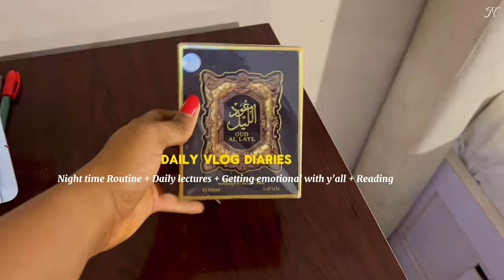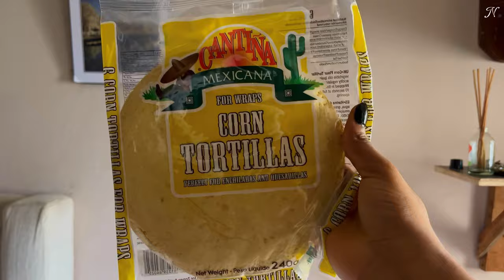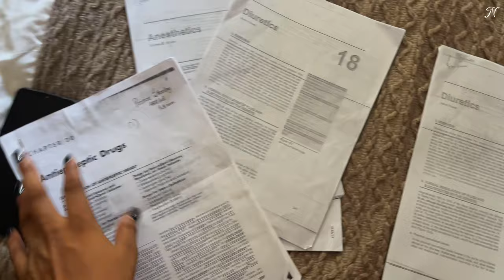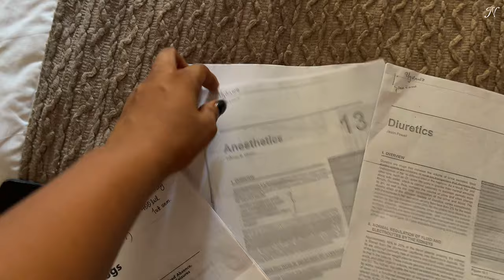DAILY VLOG DIARIES | NightRoutine | Days in the life | living alone in my 20s | Nigeria Vlog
Hey 🤎 gengs
Its another daily vlog shared A few days in my  life living alone in my 20s as a  Nigerian girl { showed y’all what my night routine is on days at home, got a bit emotional 🥲  with y’all, attended lectures and just my very ordinary daily life } hope you enjoyed :) thank youu so much for supporting your girl geng … see ya next Monday by 5pm WAT.

💌 FAQ:
~ where do you live: Nigeria
~ Age: 22 { 4th August }
~ what do you study: if you watch long enough you would find out
~ where I get my musics: YouTube music & SoundCloud